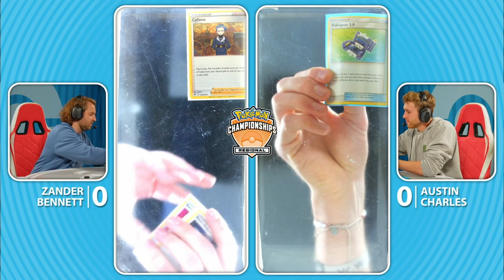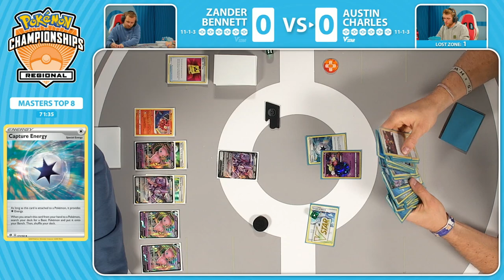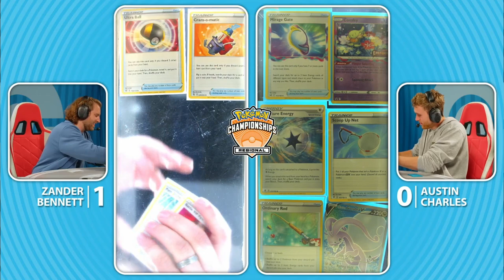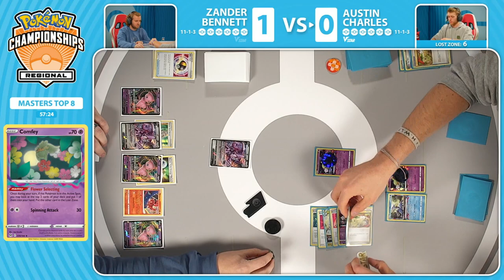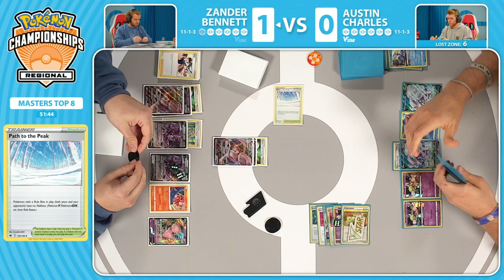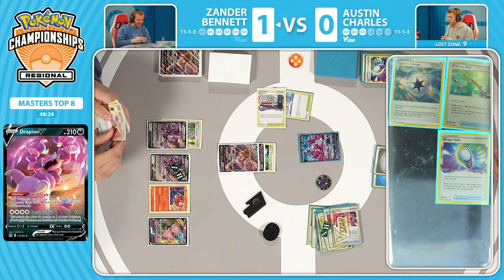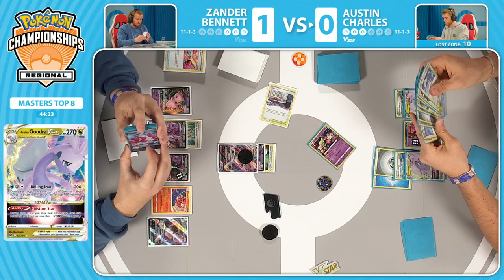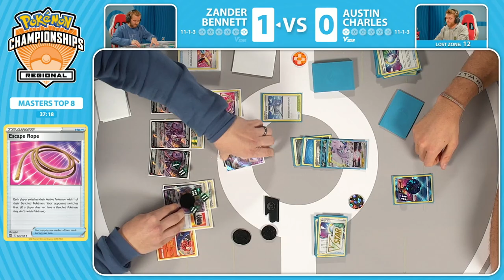TOP8 Zander Bennett Vs Austin Charles 2023 Pokémon Fort Wayne Regional Championships